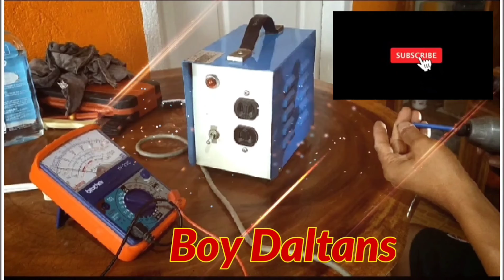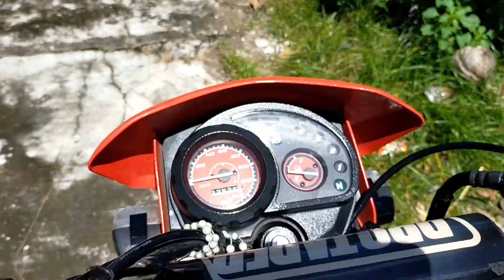Ano sekrito pra makintab tingnan ang bagong wash n motorcycle?. Ito ang sekrito ko...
#  any shiny spray